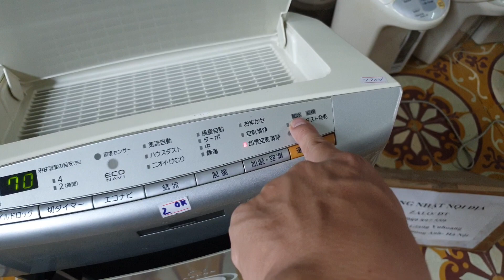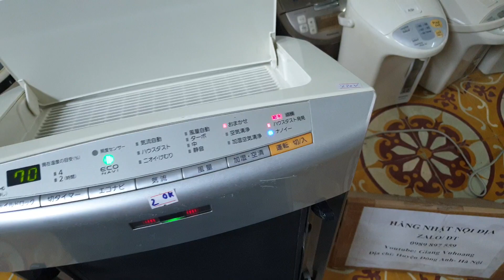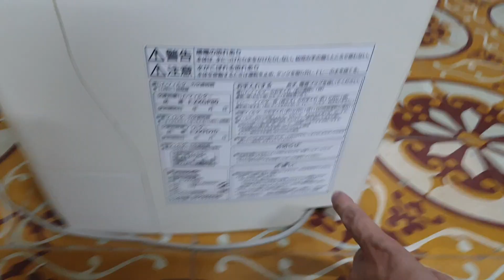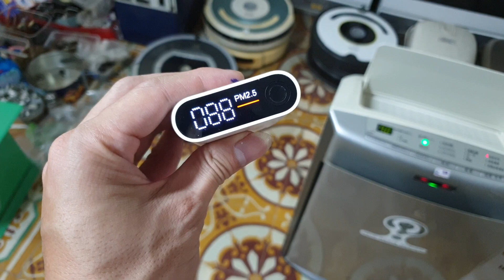0989897559- Lên sóng máy lọc không khí Panasonic vip VXG80